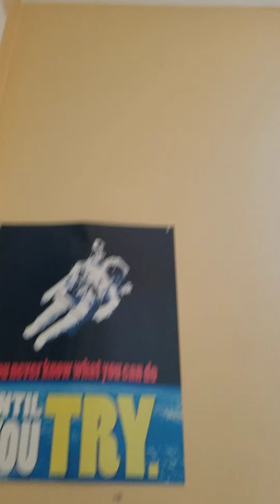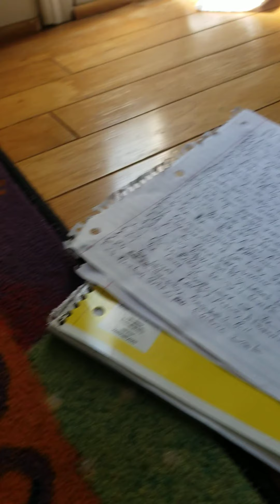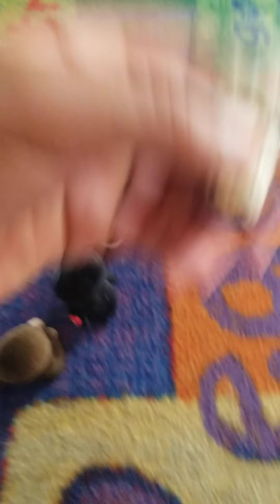Mini Boo Alliance S1E3 The Swimming Retriever; Cup O' Cats